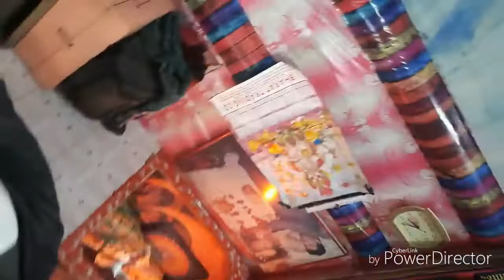Shiv Linghaushatakam।शिव लिंगाअषटकम।। amazing voice watch shiv ligashtakm .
इस  विडिओ  मे शिव  लिंगाषटकम का पुरा उच्चारण किया गया है।यह  आपके सभी दुःख हरता  है ।इसे ध्यान  केंद्रित कर सुने और  भगवान शिव शंकर की कृपा प्राप्त होती है।